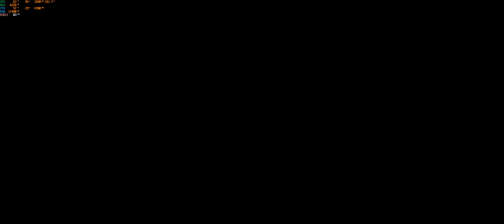Outriders 2021 RTX 3080 with I9 9900KF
Outriders fps is stuck at 60fps sometimes, must be a bug